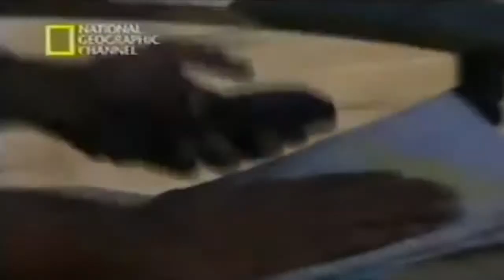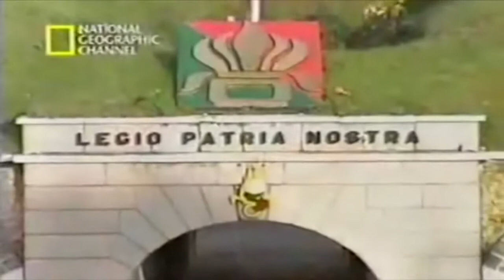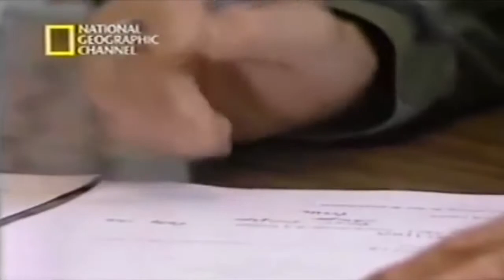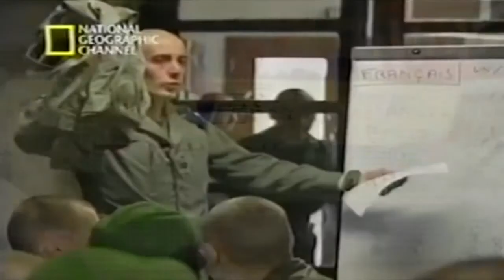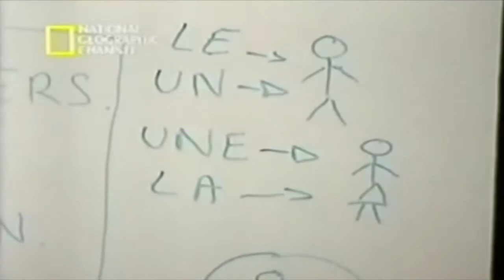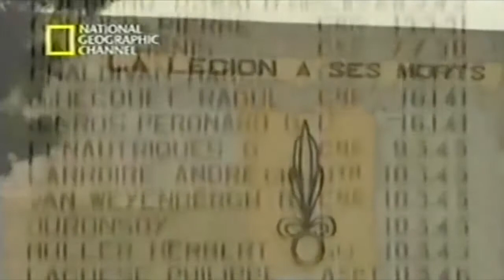La Legión Extranjera de La Francia Documental de National Geographic